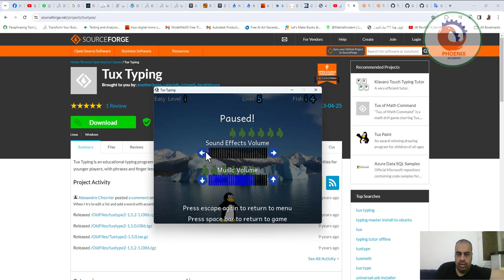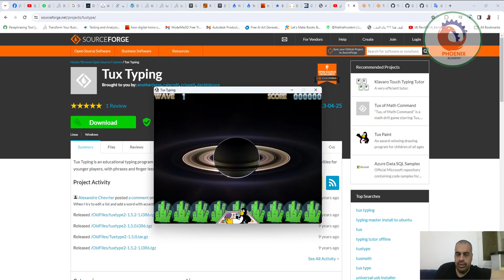Tux Typing تعليم الاطفال سرعة الكتابة على لوحة المفاتيح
❤️ روابط التواصل
✅ انستجرام